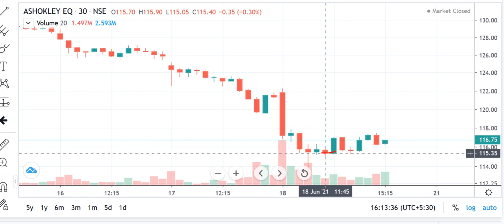ASHOK LEYLAND SHARE PRICE